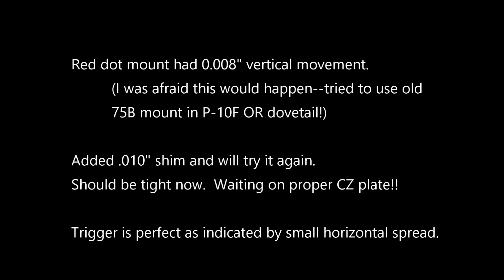2019 2 10 50 yd loose mount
I tried to use an old 75B mount in the P-10F but it won't stay put, as illustrated here when I was trying to get a good 50 yard group and the results spread vertically.